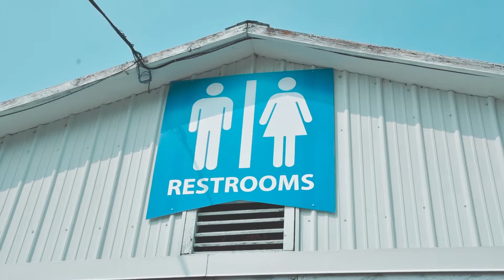MSNW at the Northwest Washington Fair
MSNW was hired to do bathroom cleans and other janitorial services at the Northwest Washington Fair in Lynden, WA. Check out the highlights.